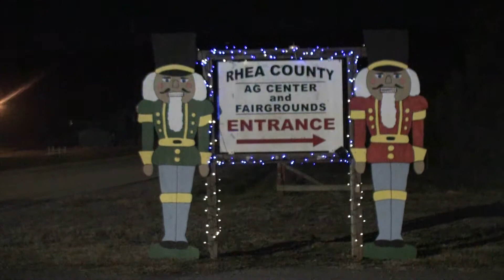Christmas Lights at Rhea County Fairgrounds 12 1 17